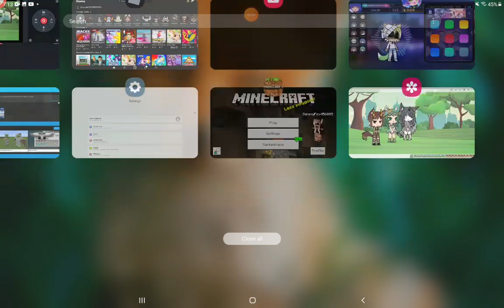I think plauge broke my game